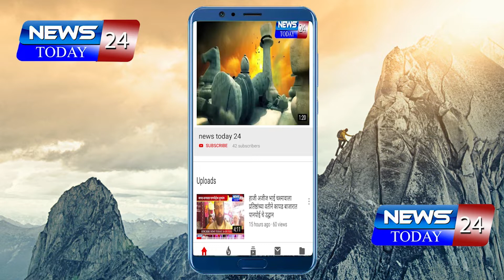बोर्ली पंचतन : कोंकणी मुस्लिम असोसिएशन बर्मिंगम(लंडन)ची कौतुकास्पद कामगिरी